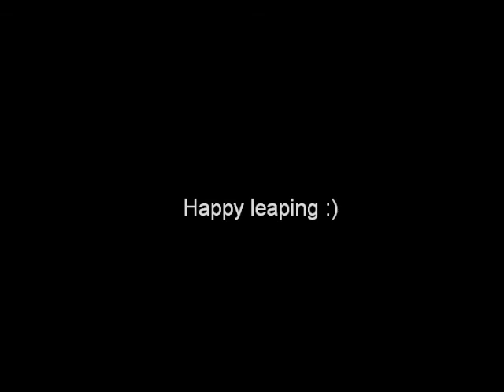2012 is a leap year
Happy leaping :) Feb 29, 2012!